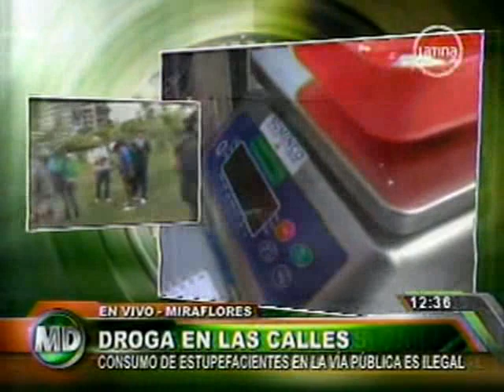Grupo de Capoeira consume marihuana en parque de Miraflores - CEDRO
Reportaje de Frecuencia Latina sobre el consumo de marihuana por parte de un grupo de Capoeira en el parque Maria Reiche en Miraflores. Entrevista en vivo de nuestro especialista Milton Rojas.